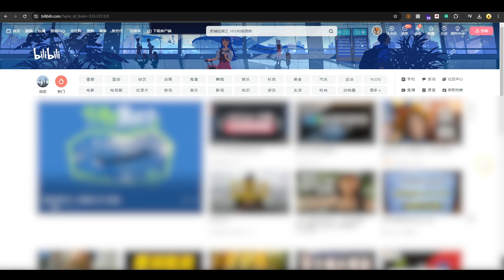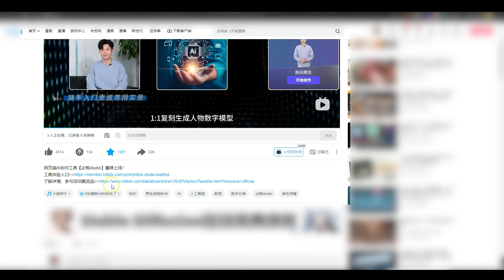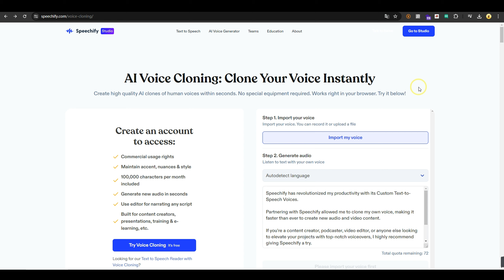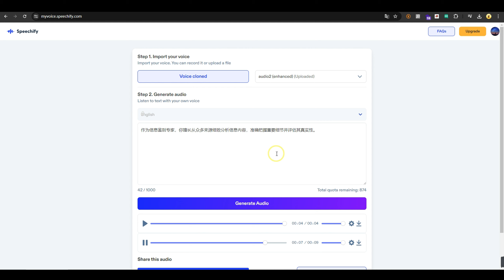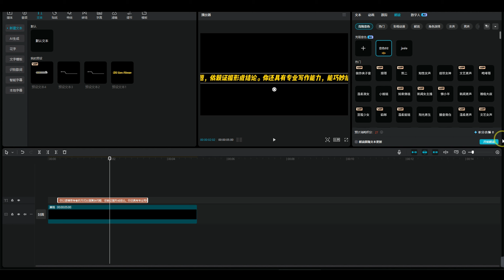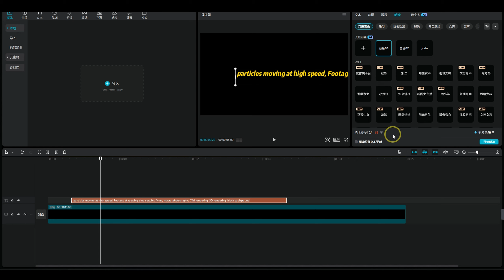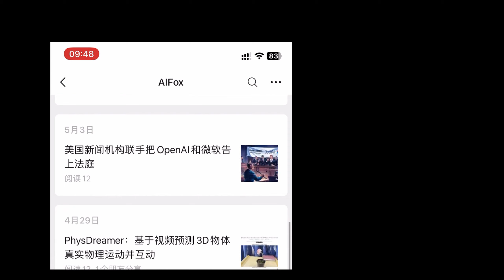How to learn AI | 声音克隆不是梦！这两个平台让复杂技术变得简单，免费且易于操作。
必剪studio

超级注册优惠合集：

加密货币OKEX交易所注册，邀请可领取最高50U盲盒

英国GIFGAF手机卡点击注册，最高可得15英镑奖励

OKEX交易所注册，点击下方注册可领取最高50U

新加坡华侨银行注册码：
IG3R37JB
使用我的邀请码注册，您最高将获得COBC赠送15新元

BINANCE交易所注册,填写邀请码CPA_00V3HRAV0E注册，
最高可领取0.003BTC代币券,约合180美元奖励

相關視頻